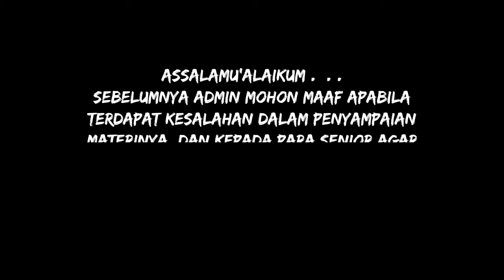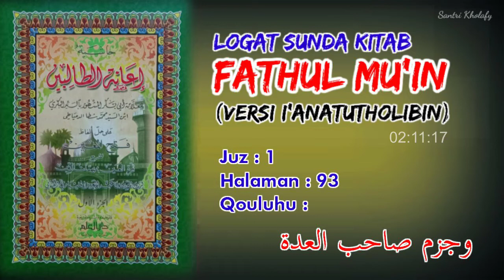Logat Sunda Kitab Fathul Mu'in #81 | Qouluhu : Wajazama... [Juz 1 • Halaman : 93]